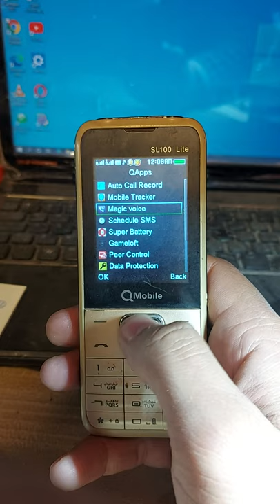Qmobile magic voice on off settings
how to turn off qmobile women voice